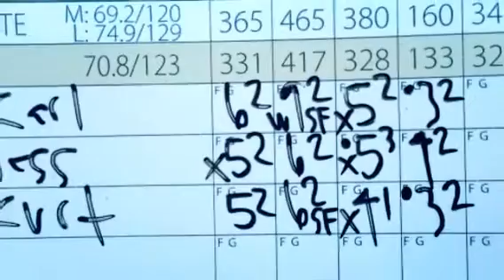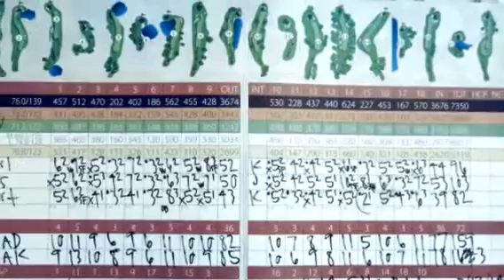Magisto | 2014 CJI Part 2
NGAVideo - Highlights for the 2014 CJI in Orlando, FL, USA. (20Mar14)